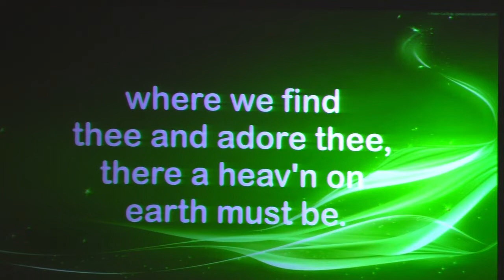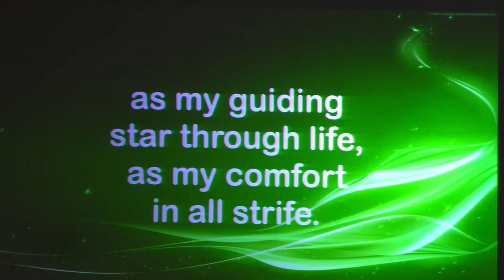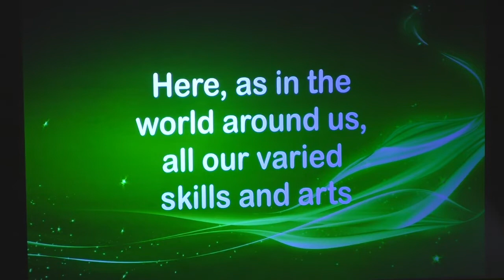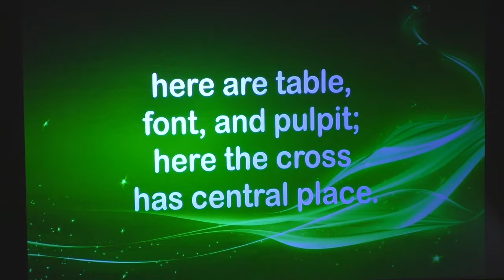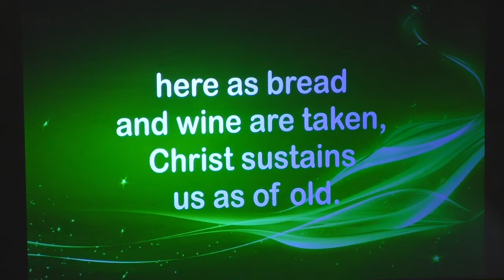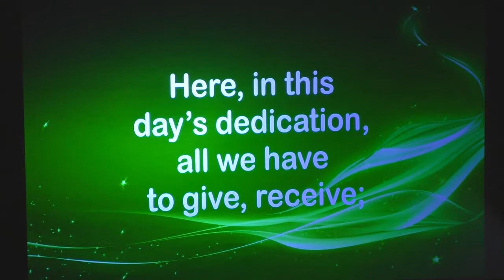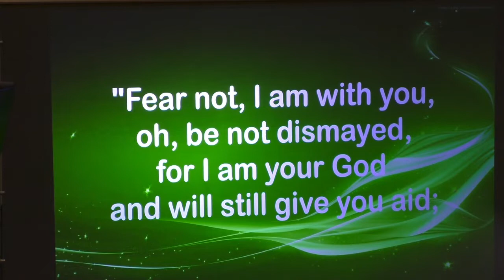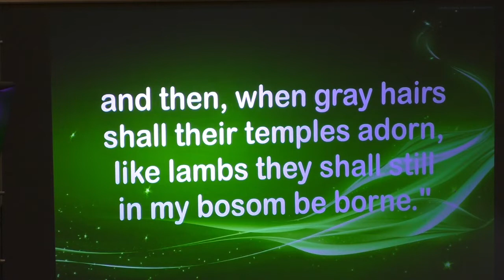August 21st Morning Worship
Thanks for joining us this week!